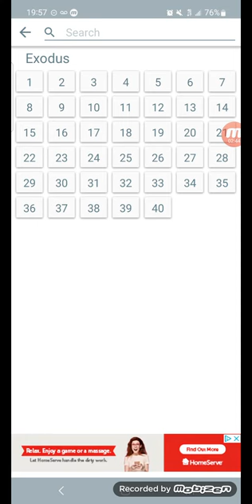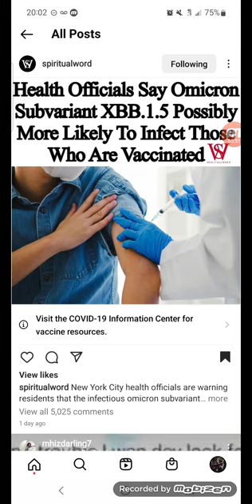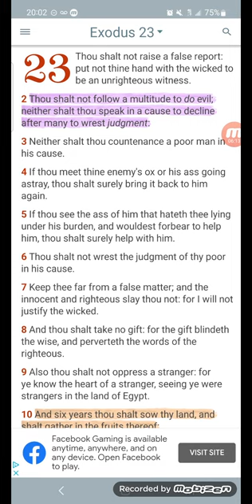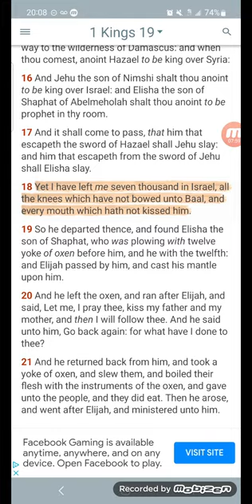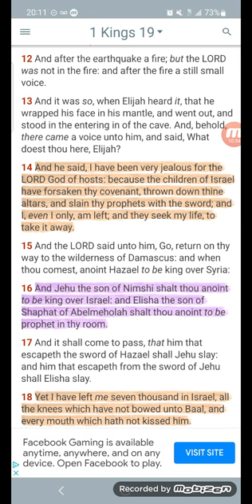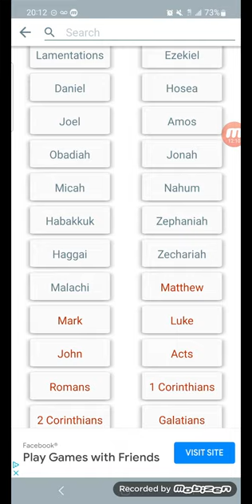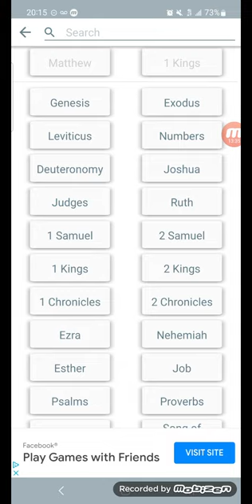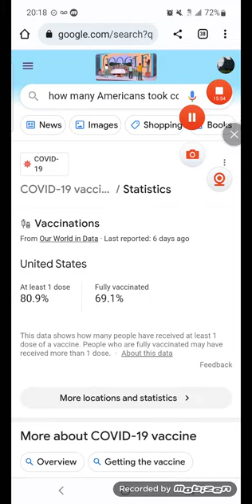The sheeple ran for the Kool-Aid, but we're not ignorant